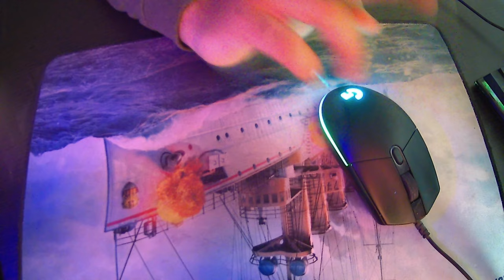MaskMaker | Hollow Knight #37 | ( Hindi )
MaskMaker #37 ( Hindi )

-Rage and funny moments with the most beautiful background, hollow knight Hindi gameplay, and walkthrough.